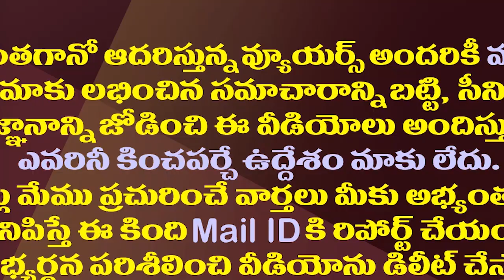ఎమ్మెల్యే ఆర్కే పిటిషన్..టీడీపీ ఆఫీస్పై విచారణకు సుప్రీం ఆదేశం| Supreme Court Orders On TDP Office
The Supreme Court has directed the AP High Court to hold an inquiry into the construction of the Mangalagiri TDP Central office